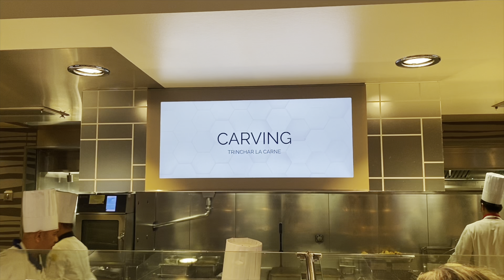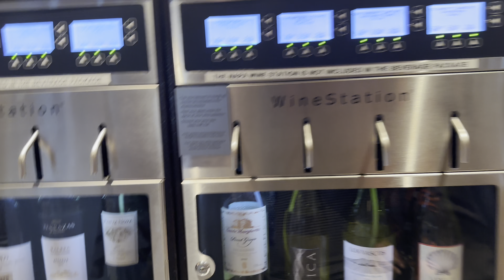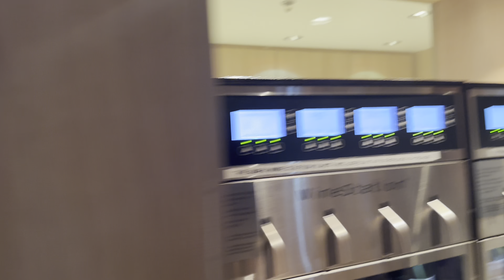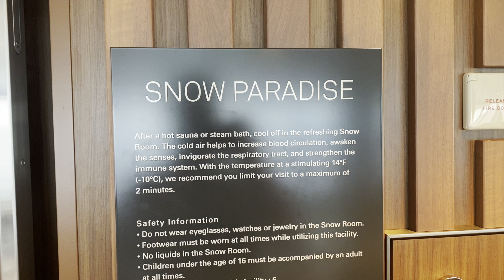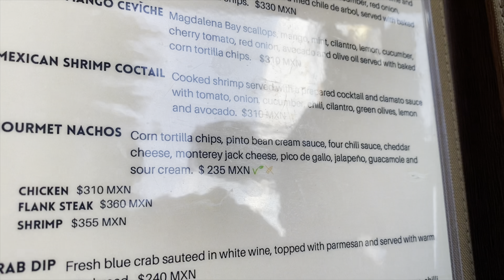NORWEGIAN CRUISE Family Trip - Mexican Riviera Part 2 (Cabo, Teppanyaki, Karaoke & SIX)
Join us and continue our Norwegian Bliss, Mexican Riviera cruise. We make or first port stop at Cabo San Lucas where we eat some amazing food, the girls get their hair braided, and much more. On the ship we experience the spa, eat at the Teppanyaki specialty restaurant, hit up the karaoke bar so the kids can perform, and watch the Broadway musical SIX.